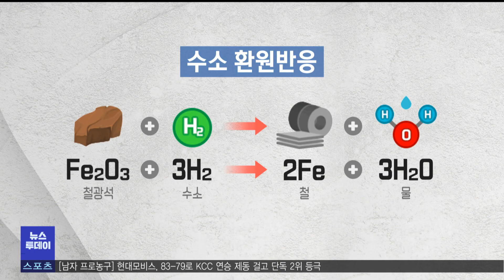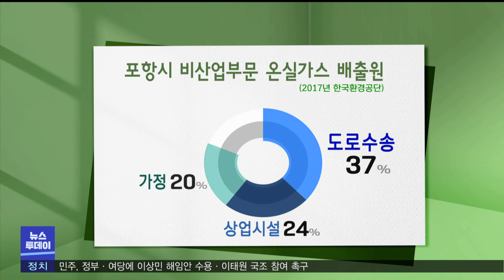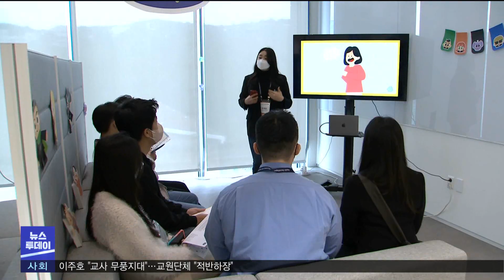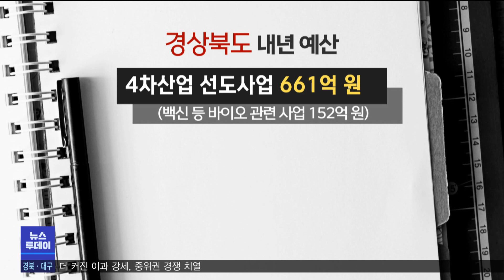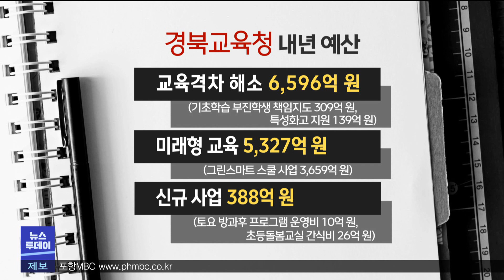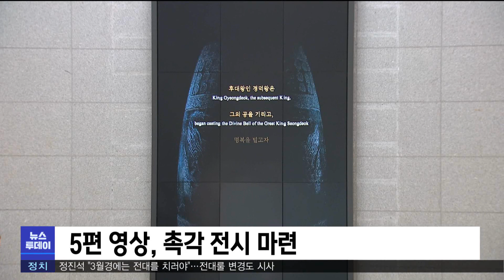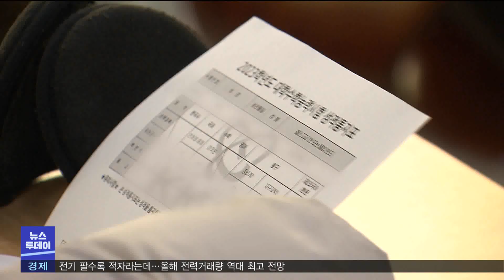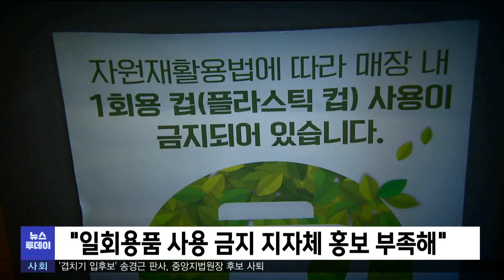2022년 12월 13일 뉴스투데이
1.투데이날씨-조주경
2.포항은 '탄소중립'어떻게 준비해야 하나?-이규설
3.애플, 포항서 앱 개발자 첫 배출..중소기업 교육도-박성아
4.신경주역에 융복합 자족 도시 조성 추진
5.2023년도 예산 확정..경북도 12조·교육청 6조-김경철
6.울진 원자력 수소 국가산단 조성 촉구 2만 명 서명
7.신라 불교조각실 열어..70점 상설 전시-임재국
8.더 커진 이과 강세, 중위권 경쟁 치열-조재한
9."일회용품 사용 금지 지자체 홍보 부족해"
10.울진군 망양정 해맞이 행사 전면 취소
11.경주동물보호센터, 유기동물 입양률 42%
12.투데이날씨-조주경

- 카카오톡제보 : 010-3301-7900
- 카카오톡ID : PHMBCJEBO